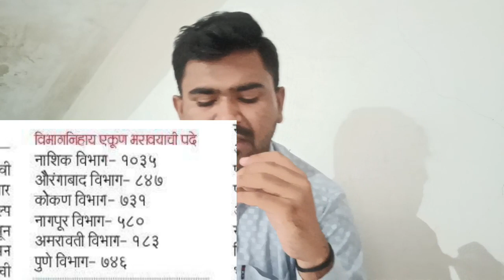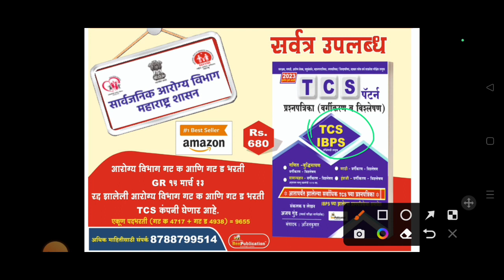मेगाभरती तलाठी भरती मुहूर्त/talathi bharti 2023/mega bharti new update